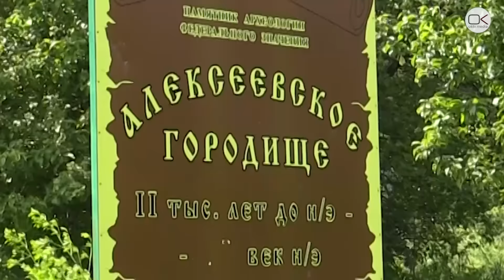Доувекская цивилизация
Алексеевское городище, которое называют историческим местом основания Саратова, оказалось разрыто траншеями. Кто и зачем выкопал землю – подробности в сюжете «Открытого канала».